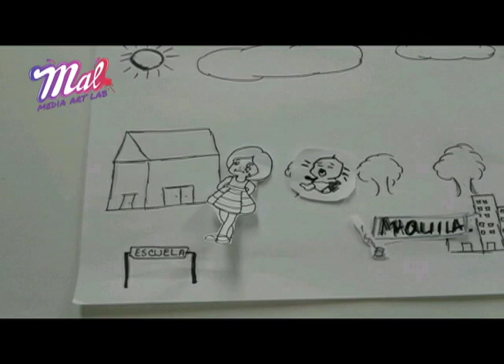Stop Motion: Los sueños de las niñas